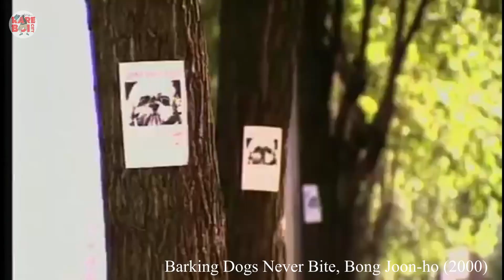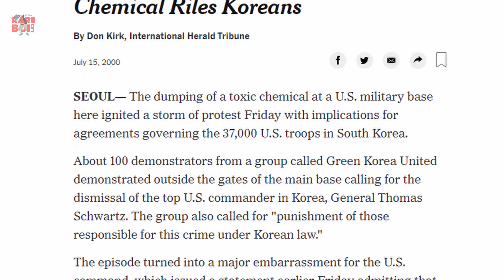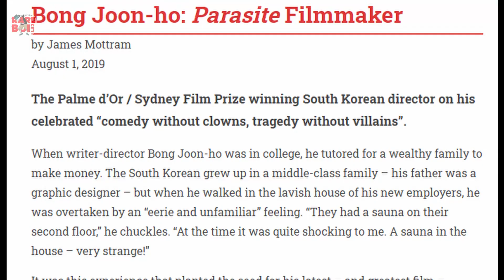เปิดประวัติ "บอง จุนโฮ" กว่าจะเป็น "ชนชั้นปรสิต (Parasite)" [Rareboicity]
ในโอกาสพิเศษที่ 'ชนชั้นปรสิต(Parasite)' ภาพยนตร์ทริลเลอร์ตลกร้ายของผู้กำกับชั้นยอด 'บอง จุน-โฮ' กวาดรางวัลใหญ่ๆในเทศกาลภาพยนตร์ระดับโลก โดยเฉพาะรางวัลออสการ์สาขาภาพยนตร์ยอดเยี่ยม RareBoiCity จึงทำคลิปพิเศษเปิดประวัติ 'บอง จุน-โฮ' ตั้งแต่แรงบันดาลใจในการทำหนังเรื่องแรก จนถึงหนังเรื่องล่าสุดอย่าง Parasite